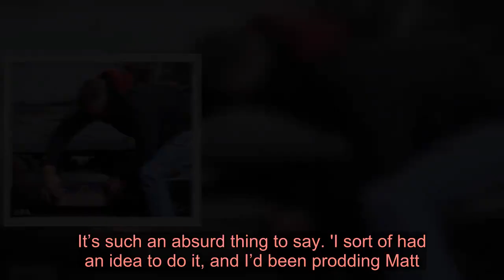The Batman: Glasgow transforms into dark city of Gotham as set designers muddy-up the streets and pu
It's one of the hotly-anticipated return of the caped crusader, with Robert Pattinson set to take the leading role.And set designers were seen out on the streets of Glasgow transforming the area they were set to film in into the dark city of Gotham, on Saturday.The crew could be seen muddying up the road to cover up parking spaces and white lines, erasing all signs that the film was being shot in the Scottish city.   Other set designers were seen putting Gotham City number plates on the cars that were lined up on set. Adding to the gritty atmosphere, the cars that were being used were also covered in dirt to suggest they had been left there for a long time.Robert Pattinson's stunt double was then seen on set, filming in the city's Necropolis cemetery and driving around on a motorbike in full Batman costume.   On Friday, Batman descended upon drizzly Glasgow in full black body armour as he roared around a cemetery on a motorbike during filming.The Scottish city is standing in for the fictional metropolis of Gotham in the film The Batman, which is being directed by Matt Reeves. Robert's stunt double- tore through the tombstones wearing the full Bat-Suit, complete with the iconic pointy-eared cowl and sculpted armour plates made to resemble muscles.    The skintight suit featured silicon shoulder pads, and a chest plate which bore the signature bat symbol.Pattinson's stunt-double was clearly ready for action with a medieval looking arm gauntlets loaded with silver darts. The Batman character was also sporting the integral utility belt around his waist which bore multiple pouches and holsters.   A source told the Sunday Mail Glasgow was selected for its gothic architecture and winding streets. The source said: 'Glasgow will be turned into Gotham City and, with the city’s architecture, it’s expected to look great in the new film.'The crew seemed to be struggling with the weather during the scene as filming had to be paused several times.   The Batman double was seen dabbing beneath his cowl with a green cloth as rain had clearly got under his mask, making it difficult to see.Fellow cast members were also seen patting themselves down and one biker had to have their helmet visor dried off before continuing. Filming has only just begun on the newest chapter of the Batman franchise, with the first scenes being filmed in London in January.   Director Matt Reeves shared a camera test of the actor in the new Batman suit via Vimeo.The 56-second clip slowly brings the Bat motif on the front of the suit into focus before panning up to show Pattinson in profile as he flexes his armored shoulders.The footage, set to a dramatic score by composer Michael Giacchino and bathed in red light, ends with Pattinson turning towards the camera revealing the mask that covers his eyes and nose.   The Batman which is due for release on 25th June 2021 in both the UK and USA is the ninth film starring the complex crime-fighter.The new film is directed by Matt Reeves who achieved